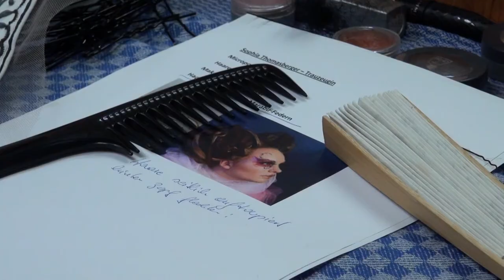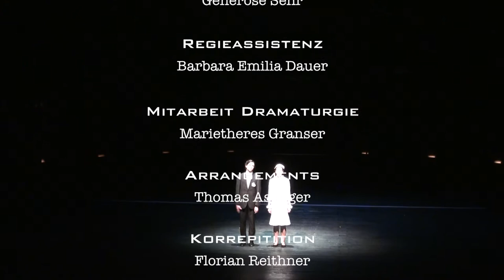MAKING-OF Jugendoper Béatrice et Bénédict TEIL IV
JUGEND AN DER WIEN
Jugendprojekt im Theater an der Wien
auf Basis von BÉATRICE ET BÉNÉDICT von Hector Berlioz
Oktober 2012 -- April 2013

Ein Film von Karin Granner 2013.

TEAM:
Konzept & Inszenierung: Catherine Leiter
Schauspieltraining & Inszenierung: Beate Göbel
Musikalische Leitung: Raphael Schluesselberg
Kostüme: Axel E. Schneider
Regieassistenz: Barbara Emilia Dauer
Musikalische Assistenz: Thomas Asanger/Florian Reithner

Mit MusikerInnen des ORF Radio-Symphonieorchester Wien.

In Kooperation mit dem ORF Radio-Symphonieorchester Wien und der Musik- und Singschule Wien.

Orchester: Maighréad McCrann (Konzertmeisterin, RSO), Sophia Diaba, Catherine Havel, Alexandra Glebocka, Clara Kirpicsenko, Robert Nzekwu (RSO), Michael Birgmeier, Lea Schobel, Alexandra Stöger, Johanna Hechwartner, Lidia Saarinen, Chieh-I Yang, Maria Schuhmann, Noemi Serentschy, Julia Diaba, Charlotte Lang, Michelle Montocchio, Nevena Bairrada (RSO), Fabian Ramirez, Elena Lajtha, Felix Hagn, Tassilo Nordmeyer, Sebastian Breit, Philipp Romar, Katharina Schweitl (RSO), Karoline Vetter, Stefanie Weichinger, Benedikt Volz, Severin Hechwartner.

Im Rahmen der Jugendoper gibt es einmal die Möglichkeit, selbst auf der Bühne zu stehen und im Orchestergraben zu musizieren. Das Projekt erstreckt sich von Oktober bis April und findet unabhängig vom Schulunterricht statt; die Jugendlichen nehmen als DarstellerInnen auf der Bühne des Theater an der Wien oder als InstrumentalistInnen im Orchestergraben am Projekt teil. Sie sind an allen Prozessen beteiligt und in alle Bereiche eingebunden. Die Geschichte und die Rollen für die Jugendversion werden im Laufe der Workshop-Phase gemeinsam entwickelt. Ein Schwerpunkt liegt auf dem Gesang, die Musik der Oper wird adaptiert und für die Jugendlichen in enger Zusammenarbeit aller Beteiligten arrangiert. Im Laufe des Projekts erhalten die TeilnehmerInnen Schauspiel- und Gesangstraining als Vorbereitung für die Aufführung. Das Orchester wird von MusikerInnen des ORF Radio-Symphonieorchester Wien in der Probenphase begleitet und in den Vorstellungen unterstützt.